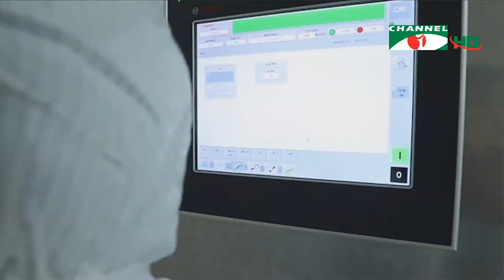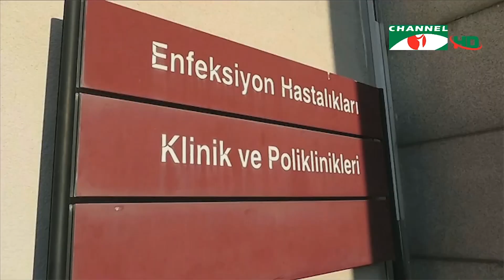ফাইজার-বায়োএনটেকের করোনা টিকা ব্যবহারে অনুমোদন দিয়েছে যুক্তরাষ্ট্র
ষষ্ঠ দেশ হিসেবে ফাইজার-বায়োএনটেকের করোনা টিকা জরুরি ভিত্তিতে ব্যবহারে অনুমোদন দিয়েছে যুক্তরাষ্ট্র। করোনা ভাইরাসের টিকা উৎপাদনে বড় ধরনের অগ্রগতি অর্জন করায় তা জাতীয়ভাবে বিতরণের মহড়া দিচ্ছে চিনের ফার্মাসিউটিক্যাল সংস্থা সিনোফার্ম।

worldwide.